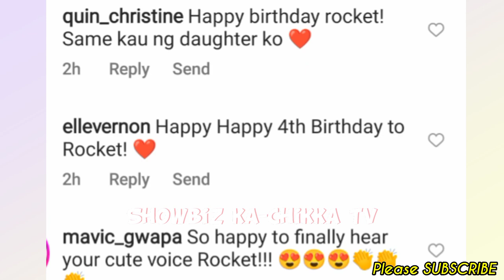Aubrey Miles & Troy Montero MANGIYAK-NGIYAK sa FIRST FULL SENTENCE ni Rocket! Happy Birthday Rocket💞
Keep Safe!☺